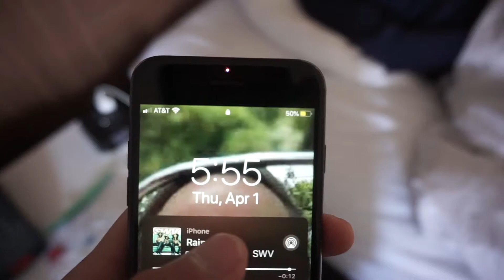2021 Slug Volleyball Season